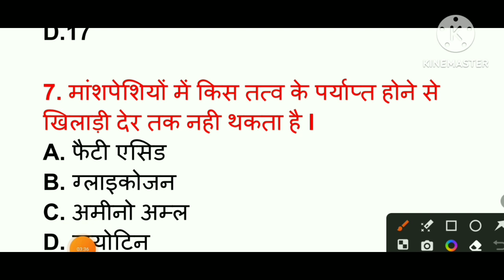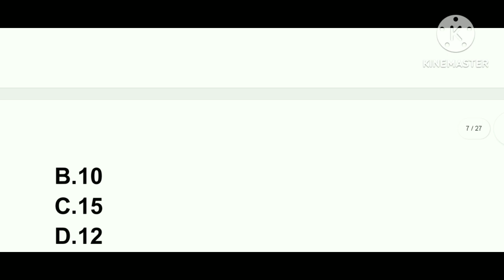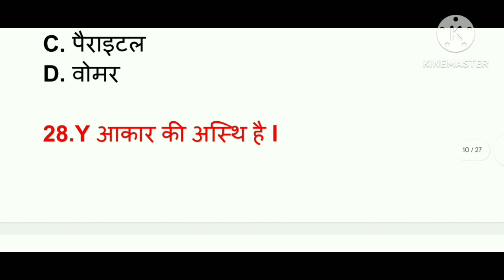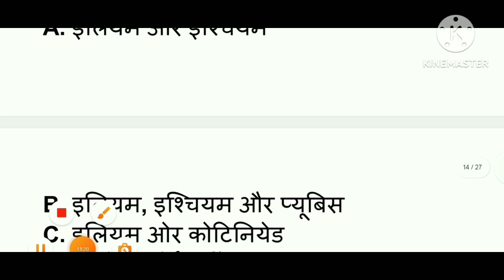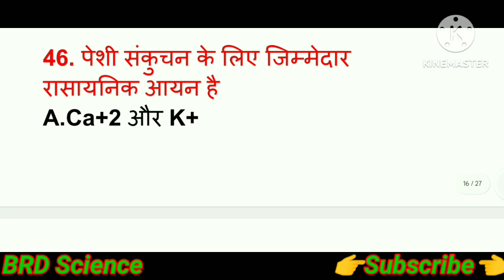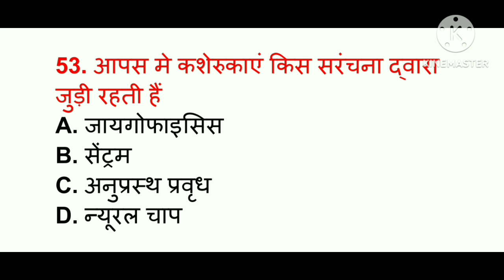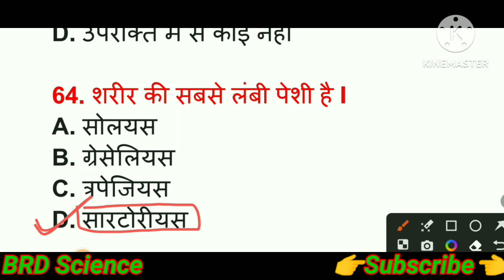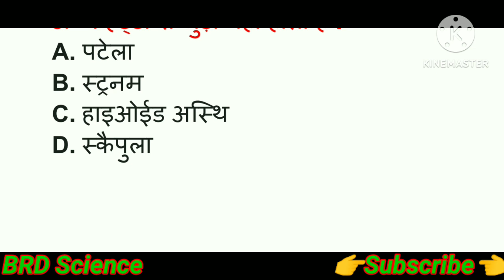मानव पेशी और कंकाल तंत्र||कंकाल तंत्र प्रश्न#skeleton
मानव कंकाल तंत्र से संबंधित प्रश्न

मानव पेशी और कंकाल तंत्र महत्त्वपूर्ण प्रश्न
Human skeleton system important questions

your queries 👇👇
मानव पेशी कंकाल तंत्र से सम्बन्धित अति महत्वपूर्ण प्रश्न
मानव पेशी तंत्र
मानव पेशी तन्त्र प्रश्न

human muscle and skeleton system important mcq in hindi
Top Most important questions of human skeleton system 👌